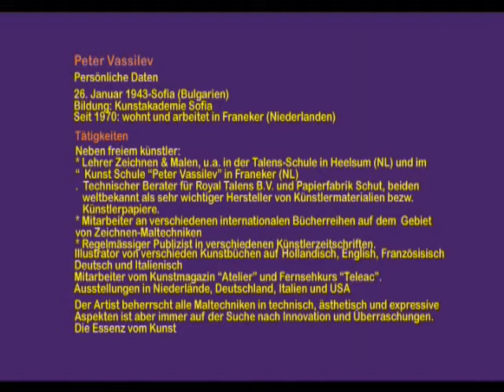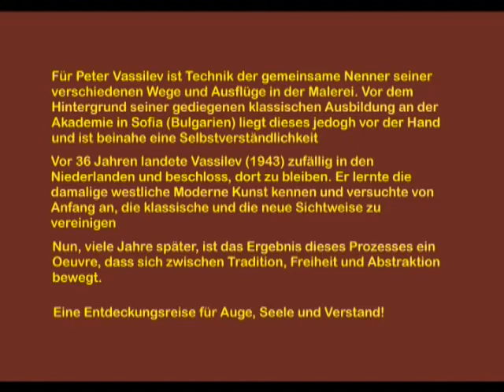Introduction of Peter Vassilev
An introduction of Peter Vassilev.